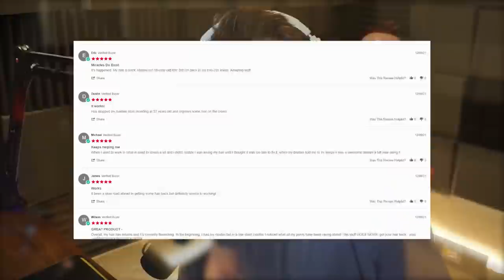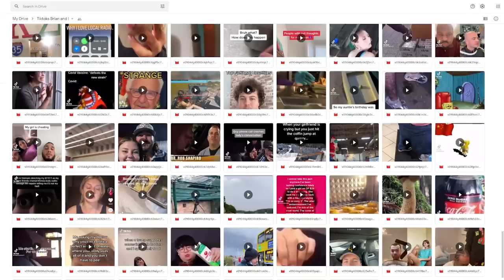I DIDN'T SEE THAT COMING! (Best of TikTok 2021)